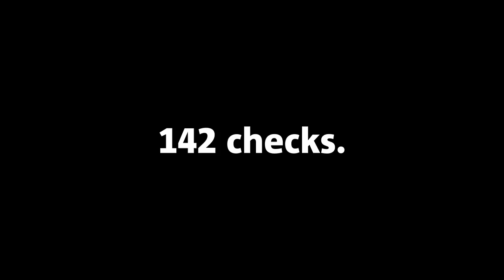01 Approved Used cars you can trust Guaranteed 142 Checks